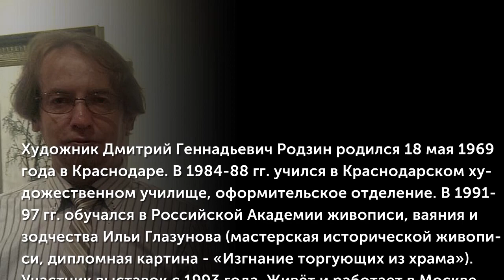Родзин Дмитрий (Москва)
Художник Дмитрий Геннадьевич Родзин родился 18 мая 1969 года в Краснодаре. В 1984-88 гг. учился в Краснодарском художественном училище, оформительское отделение. В 1991-97 гг. обучался в Российской Академии живописи, ваяния и зодчества Ильи Глазунова (мастерская исторической живописи, дипломная картина - «Изгнание торгующих из храма»). Участник выставок с 1993 года. Живёт и работает в Москве.
(Музыкальное сопровождение: Борис Карамышев (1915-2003) - Мелодия для эстрадно-симфонического оркестра)